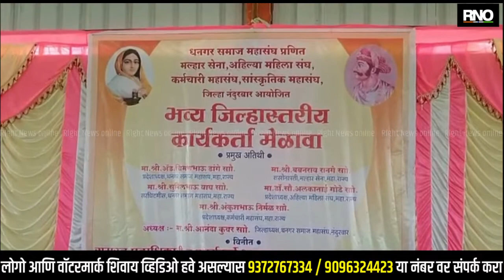NANDURBAR | धनगर समाजाचे कार्य तळागाळातील लोकांपर्यंत पोहचवा - चिमणराव डांगे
गेल्या काही वर्षांपासून धनगर समाजात नव्याने विविध संघटना स्थापन होत असून सामाजिक कार्य, समाजाच्या विकासाकडे दुर्लक्ष करत स्वतःच्या फायद्यापुरताच समाजाचा उपयोग केला जात आहे.  यामुळे पदाधिकारी , कार्यकर्ता समाजबांधवात पोकळी निर्माण झाली असल्याची खंत महाराष्ट्र राज्य धनगर समाज महासंघाचे प्रदेशाध्यक्ष अॅड . चिमणराव डांगे यांनी व्यक्त केली . नंदुरबार येथे आयोजित जिल्हास्तरीय कार्यकर्ता मेळाव्यात ते बोलत होते. यावेळी पुढे म्हणाले की, समाजकार्याची पोकळी भरून काढण्यासाठी धनगर समाजमहासंघाचे कार्य तळागाळात पोहोचवण्यासाठी समाजाची संघटन बांधणी , आरक्षण मेंढपाळाच्या समस्या सोडवण्यास एकत्रित लढा उभारण्याची आवश्यकता असल्याचे त्यांनी सांगितले . यावेळी  महाराष्ट्र राज्य धनगर समाज महासंघाचे सरचिटणीस सुनील रानगे, आप्पा बागले छगन नागरे , मल्हारसेनेचे विठ्ठल लांडगे , धुळे जिल्हा धनगर समाज महासंघाचे सरचिटणीस गोरख पाटील, जिल्हाध्यक्ष आनंदा कुवर, मल्हारसेना जिल्हाध्यक्ष कन्हेय्या , धनगर कर्मचारी महासंघाचे  जिल्हाध्यक्ष भास्कर धनगर , बळीराम आढाव ,बबन बागुल आदी उपस्थित होते.

BYTE - चिमणराव डांगे